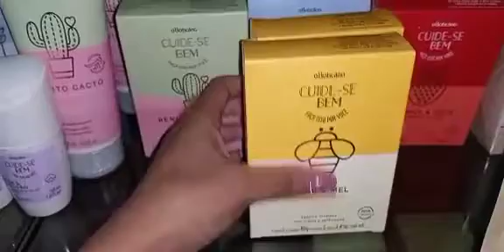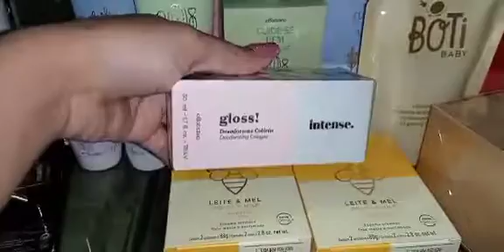Abertura de caixa o BOTICÁRIO ciclo 12